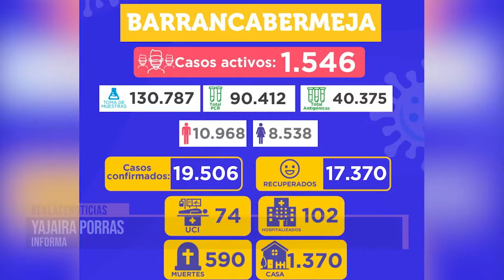Barrancabermeja registra 1.546 casos activos por Covid-19